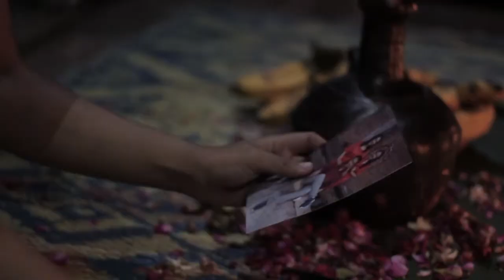Trailer WADAL - Short Movie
" WADAL "
Avi dan ayahnya baru saja pindah ke rumah baru. Avi yang bersemangat mengeksplorasi seisi rumah dan menemukan ruangan yang selalu terkunci. Anehnya, Avi mengalami kejadian aneh dan mengerikan di rumah baru itu. Apa yang sebenarnya terjadi dan rahasia apa yang ada di ruangan itu?